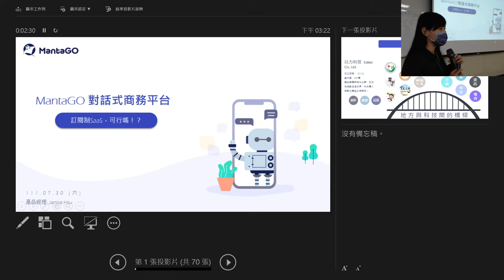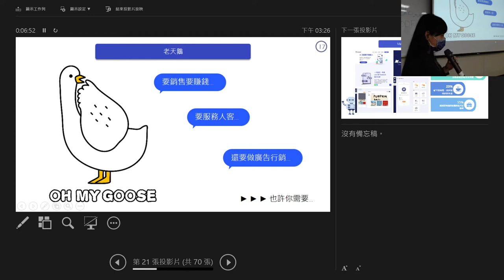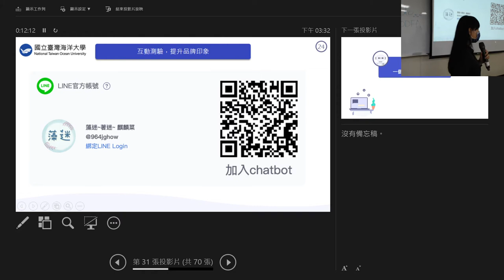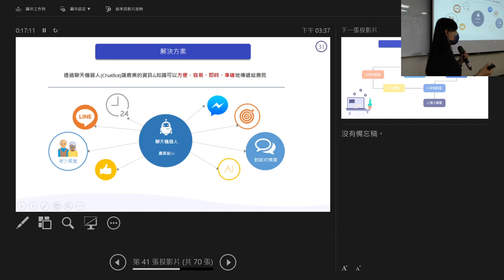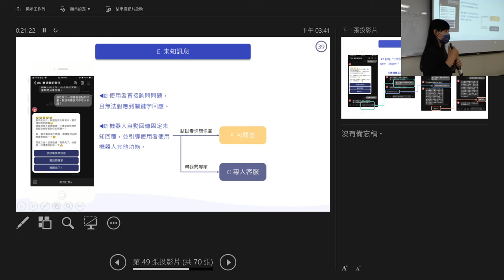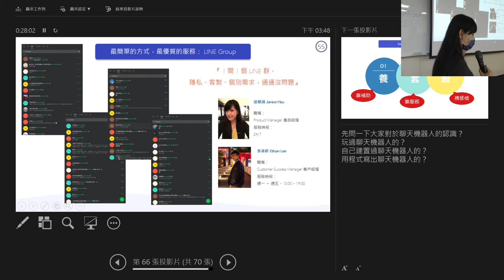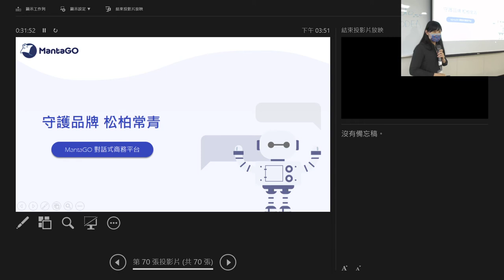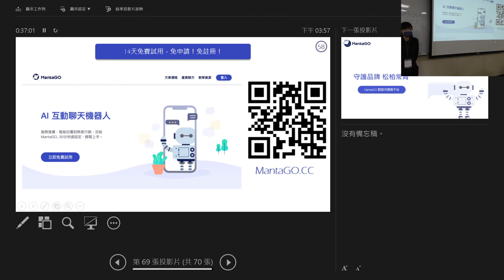訂閱制的雲服務在小農市場有搞頭嗎？｜2022 開放農業人年會